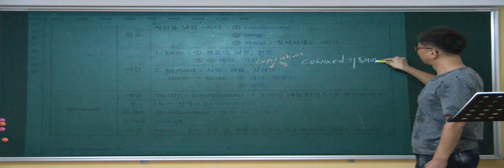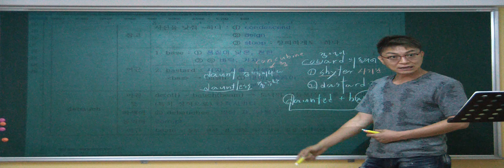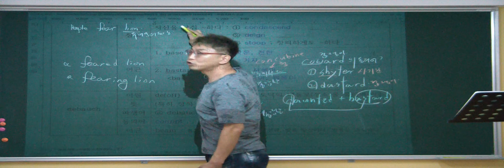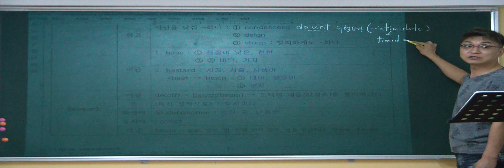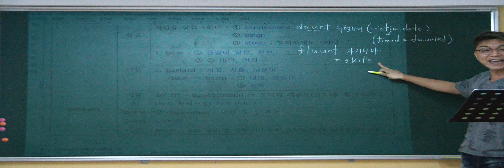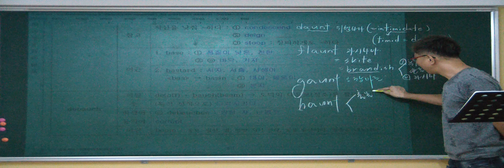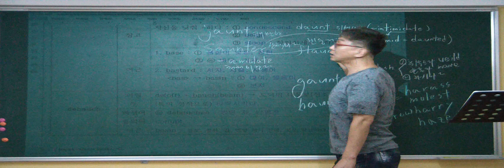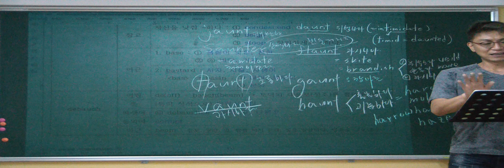특례영어 하지석쌤의 어휘 (etymology) - 11강 de- (4)